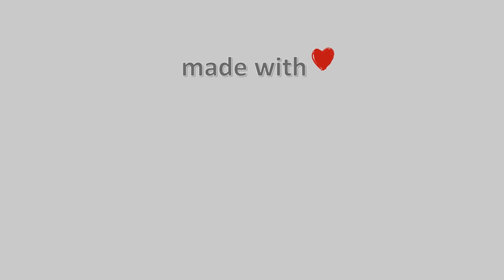03-Ιουλίου-2021, Κάμερα Άνω Τρίκαλα Κορινθίας Timelapse, Timelapses.gr